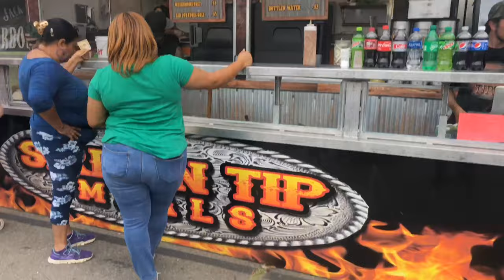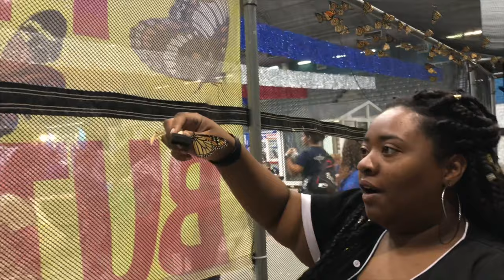My Country Bumpkin Weekend ✨| Apple festival, Dixie Classic & Dress Up Time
This weekend I got to hang out with butterflies, eat some cotton candy.. AND I EVEN GOT INTO MY SR. PROM DRESS !! This weekend was a much deserved mental break from school! I really enjoyed seeing my family and eat amazing food 🤤 Mostly I enjoyed eating food that’s not cafe food 😂

Btws I lost 30 pounds and got back into my prom dress 😬😬 !! Do you still have your dress?! Comment what year you went to prom and what color your dress was below!

Thank you for visiting my channel. But please just make sure to check back next week when I will be.. well I don’t know what I’m gonna do but I promise we will love it!! So Until Next time..

K. Bye
- Mirah .💋

IN S T A :: @MirahJanell
T W I T T E R :: @MirahJanell